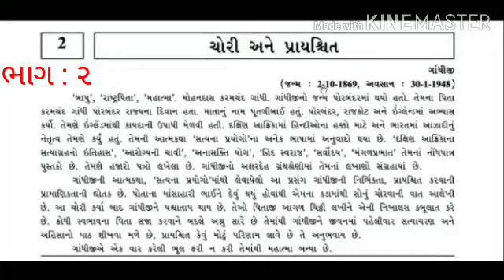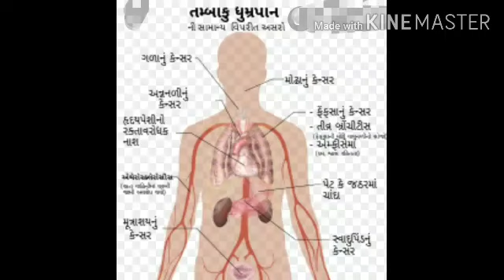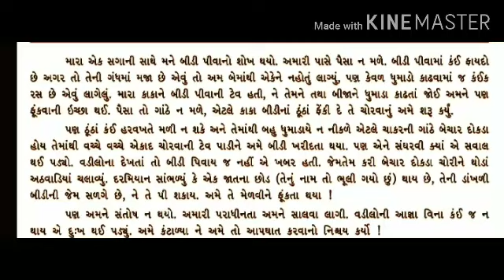Std. 9th | Gujarati | પાઠ-2. ચોરી અને પ્રાયશ્ચિત (ભાગ-2) | By Asha Ben